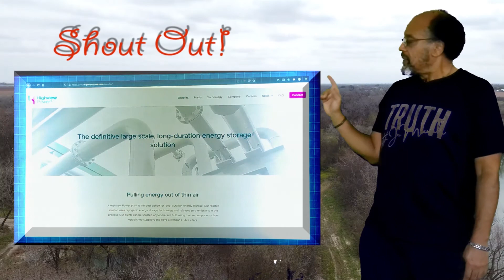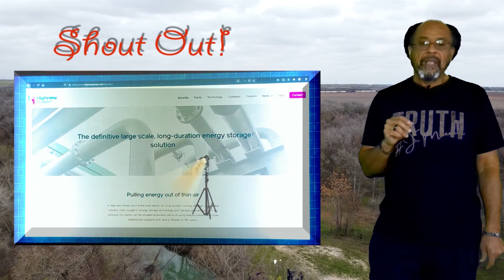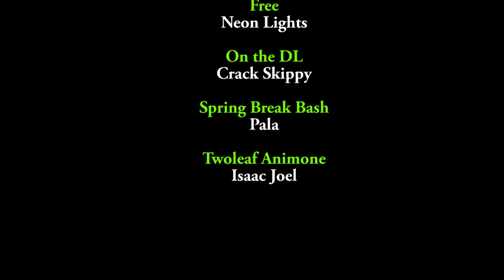Rise Above CMJ002 - Mind-blower, Slick Duds & Over the Mall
Thanks for stopping by. This post we learn about a UK company that is extracting energy from the atmosphere; and stylish duds before taking to the San Antonio skies over Huebner Oaks Mall . Links and credits are below.

Media Sources
Graphics:
 Nikola Tesla. Wikimedia Commons